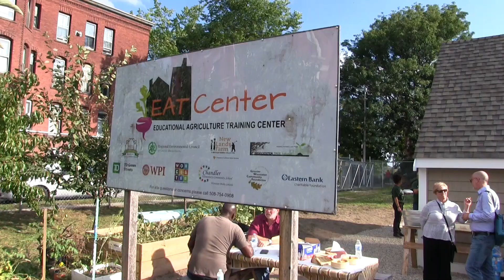Bioshelter Ribbon Cutting